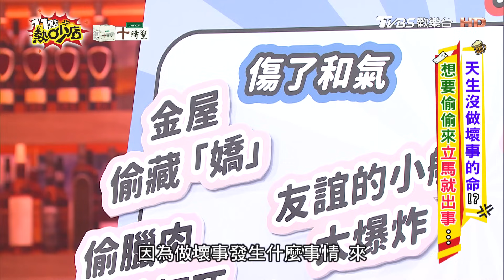潘若迪私藏昂貴腳踏車老婆火大 冒險偷臘腸被活逮 11點熱吵店@chopchopshow 20231219